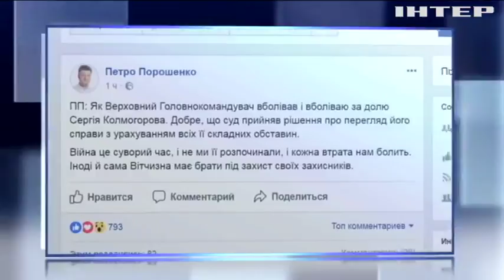Порошенко приветствует решение суда по делу Колмогорова